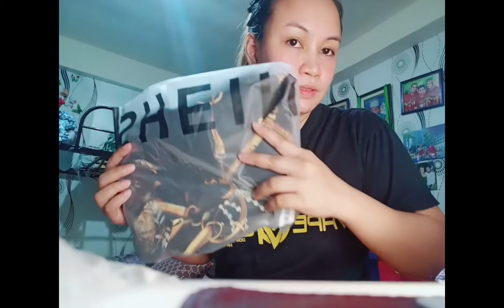UNBOXING ORDERS | WHAT I ORDER ONLINE? | IZZA VELASQUEZ